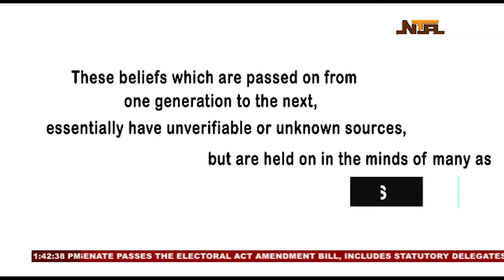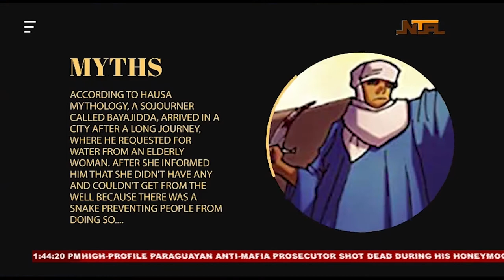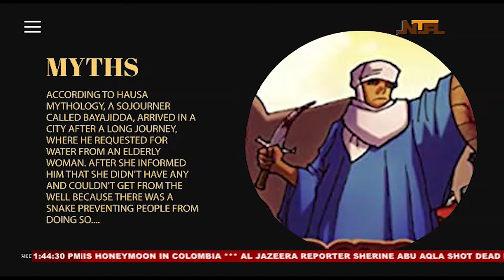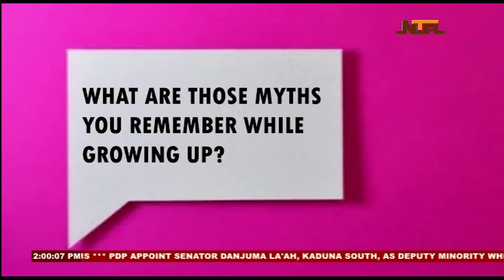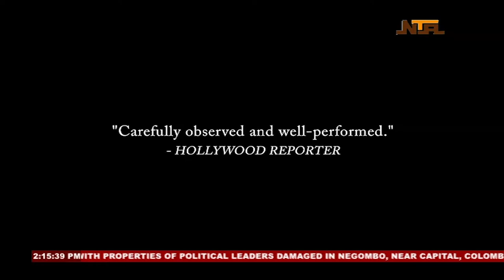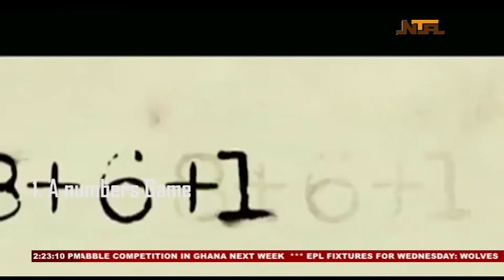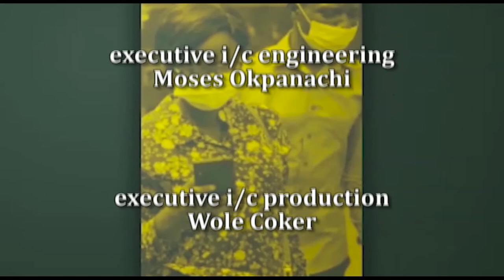MEDLEY SHOW 96 MYTHS AND SUPERSTITIONS